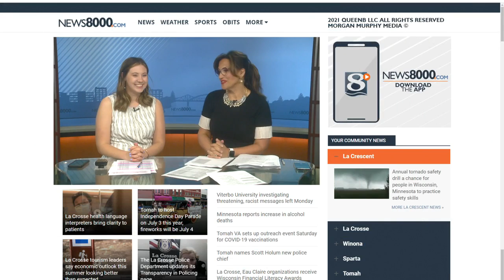Your Morning News Now on Thursday